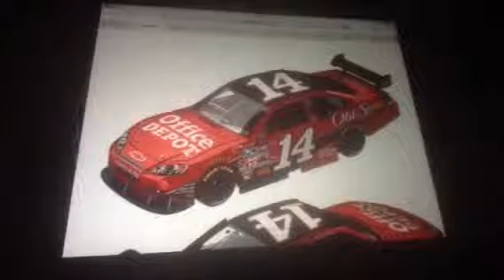2009 Nascar Sprint Cup Series Guessing Game